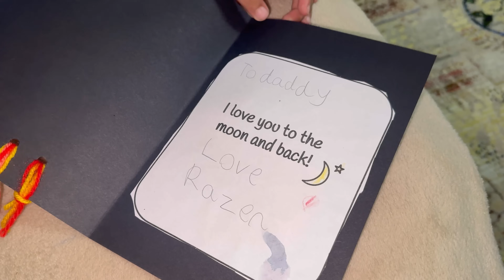أجواء عيد الأضحى مع عائلتي وعائلة راجلي🇬🇧شنو وصلنا من كردستان♥️عراضة فنص الليل معولناش عليها يا سلام